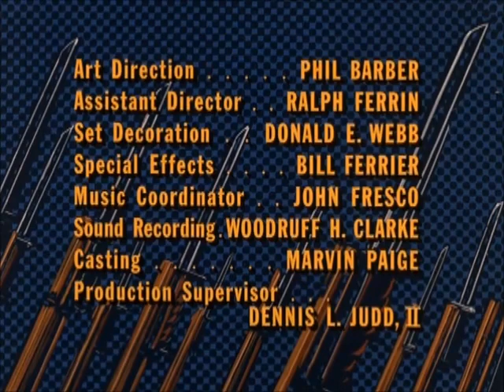Combat! Season 5 Episode 21: The Masquers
German infiltrators dressed as British soldiers sow confusion behind Allied lines.